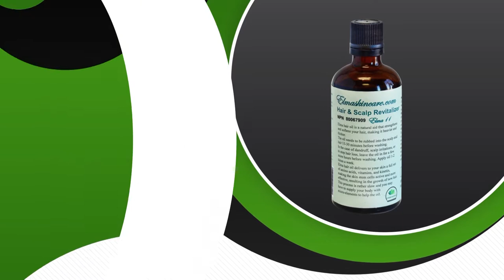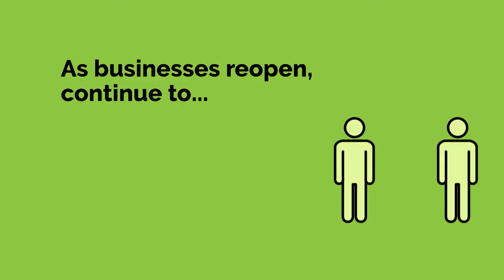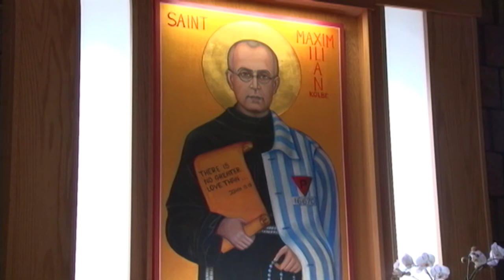Polish Studio (2020-08-22) - Mass at St. Maximilian Kolbe Parish